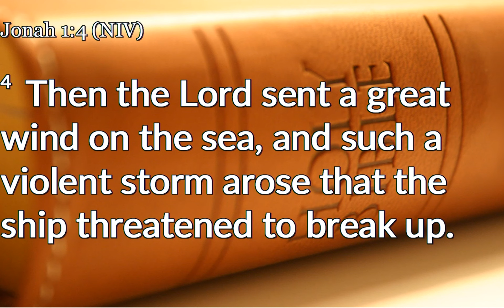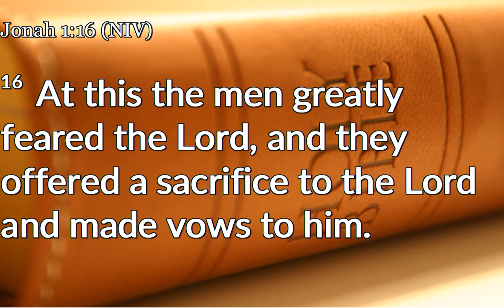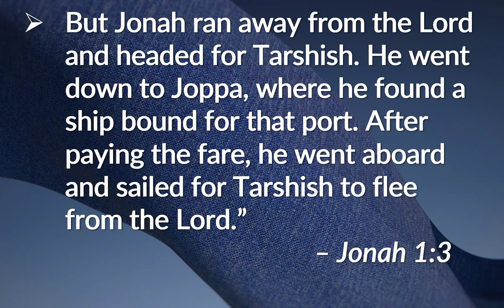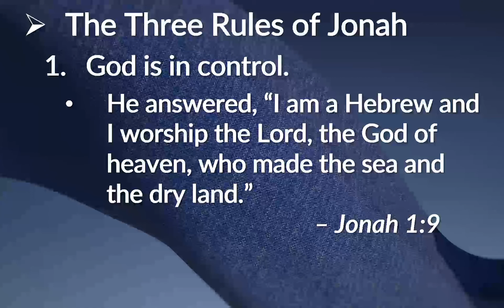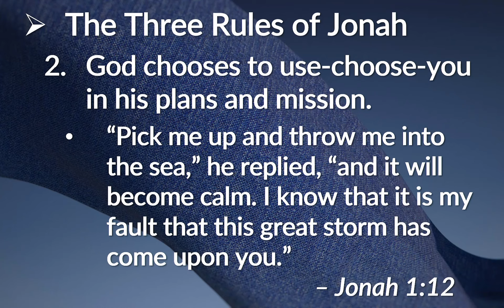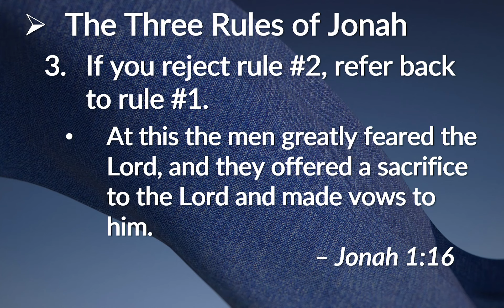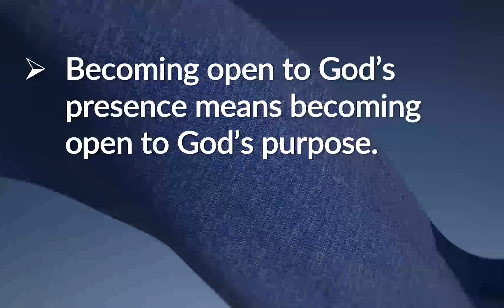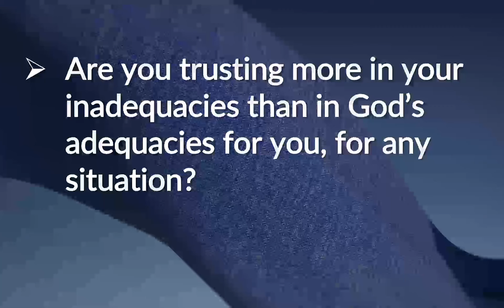Going Deep - When Your Answer is AWOL? | April 7, 2024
Our current sermon series: Going Deep
Sermon: When Your Answer is AWOL?